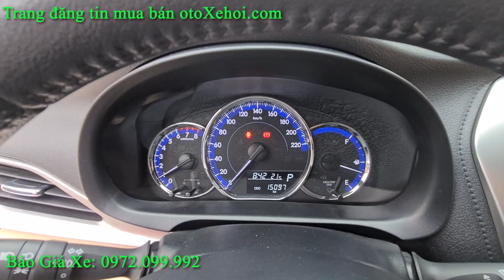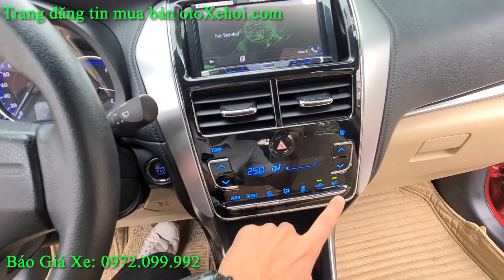Bán xe ô tô cũ Toyota Yaris G model 2019 chạy cực ít